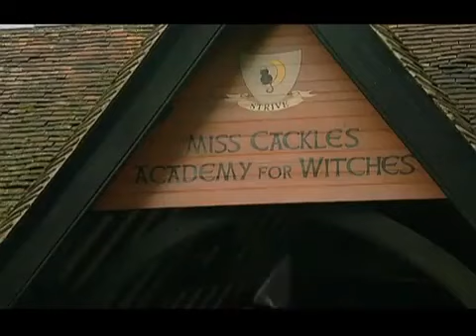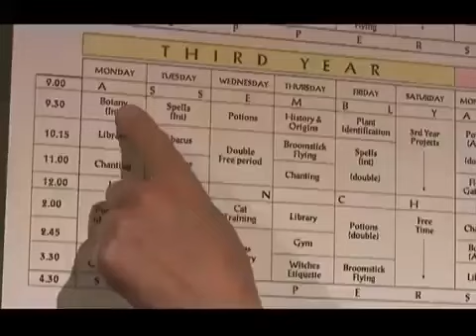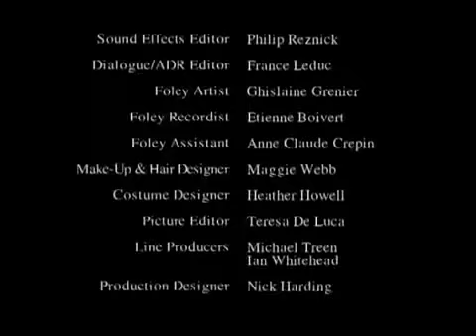Just Like Clockwork | THE WORST WITCH